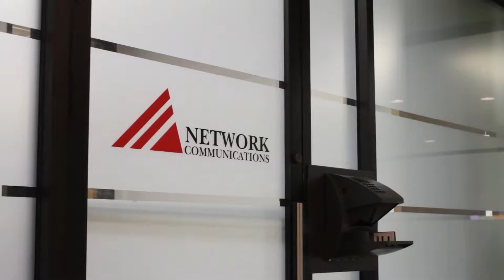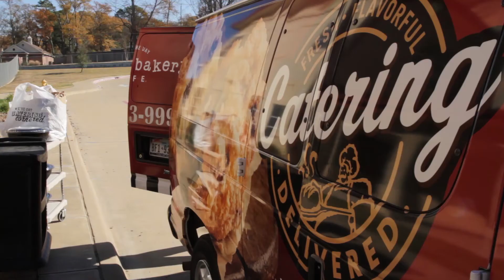2017 Chairman's Award Recipient - Ron Hutchison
Ron Hutchison received the 2017 Chairman's Award at the Longview Chamber of Commerce Annual Award Banquet, January 18, 2018.